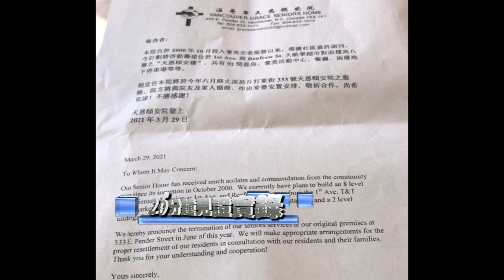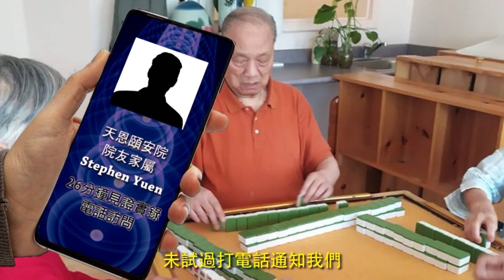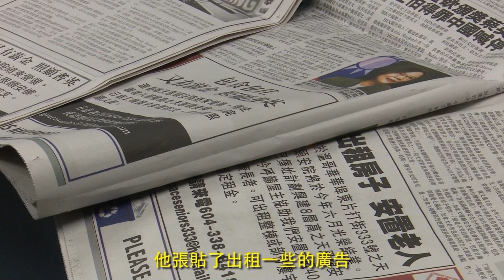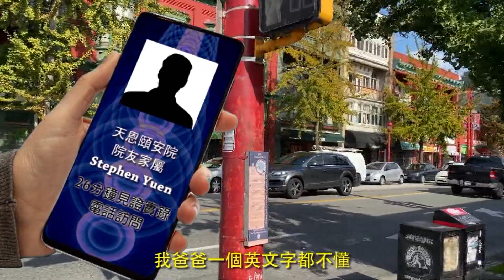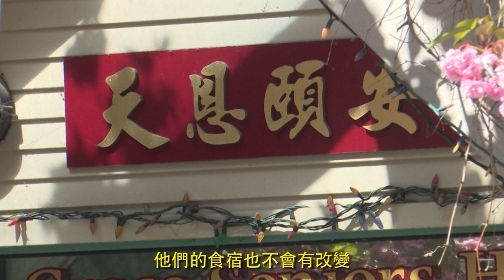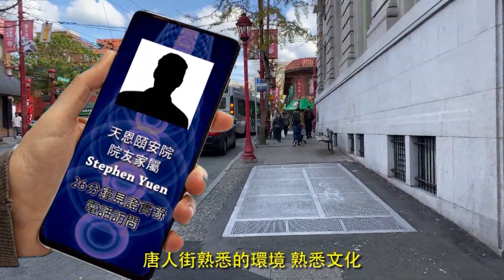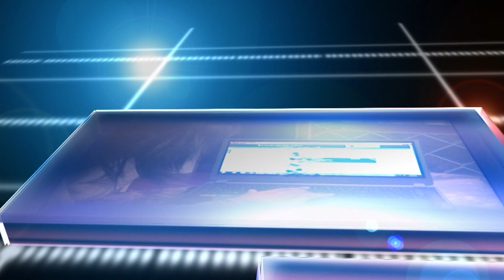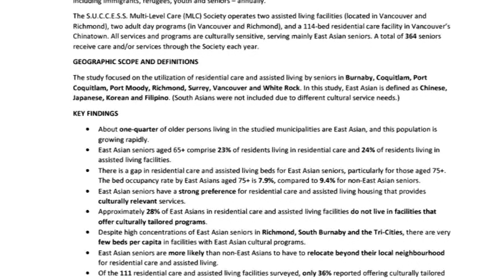【26分鐘見證實錄】6月4日 何處安老？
新時代電視1台 | 26分鐘見證實錄 | 星期五 9:50pm